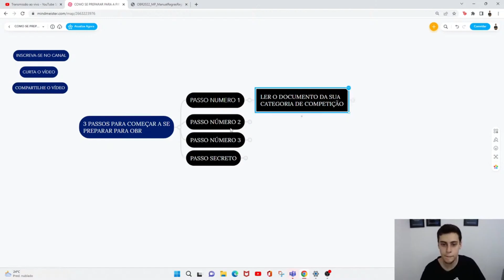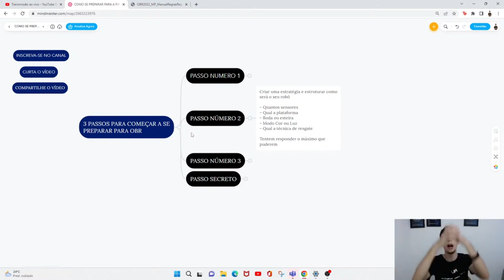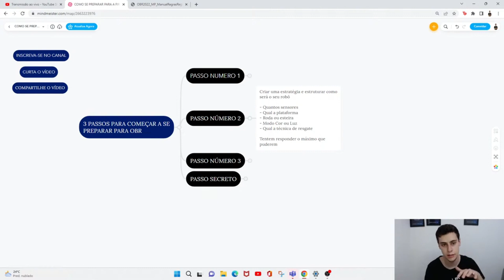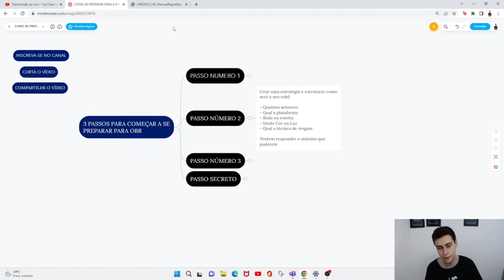5 PERGUNTAS PARA VOCÊ RESPONDER ANTES DE MONTAR O SEU ROBÔ PARA A OBR | ROBÓTICA LEGO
5 PERGUNTAS PARA VOCÊ RESPONDER ANTES DE MONTAR O SEU ROBÔ PARA A OBR | ROBÓTICA LEGO | ROBÔ
5 PERGUNTAS PARA VOCÊ RESPONDER ANTES DE MONTAR O SEU ROBÔ PARA A OBR | ROBÓTICA LEGO | ROBÔ
5 PERGUNTAS PARA VOCÊ RESPONDER ANTES DE MONTAR O SEU ROBÔ PARA A OBR | ROBÓTICA LEGO | ROBÔ